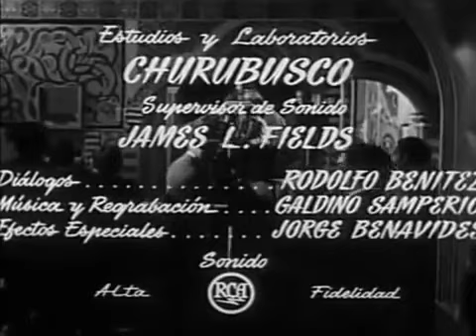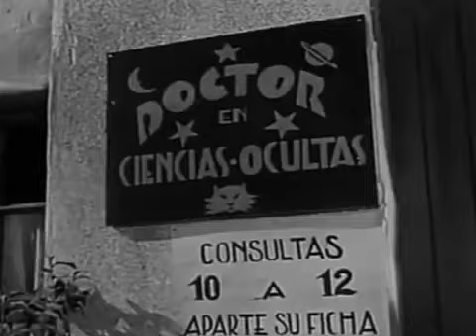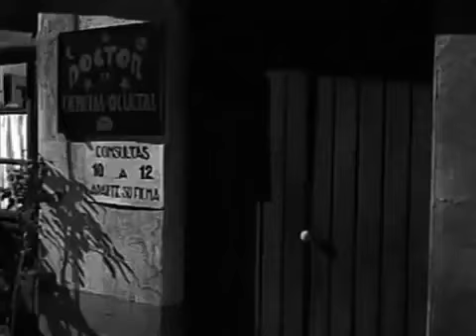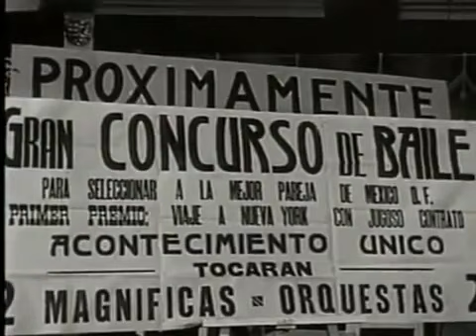bajo la direccion y produccion de roberto rodriguez con la protagonizacion pr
Buena Historia entre Adalberto Martínez Resortes y Silvia Dervez, sobre una mugrosita la cual conoce a Resortes y se le pega para tener por fin con quien tener una amistad.